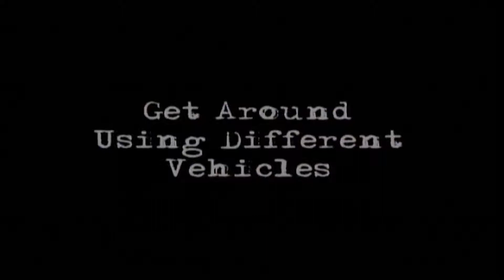Far Cry Instincts Xbox 2005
YouTube.Com/Killachief187
YouTube.com/Funk Star
YouTube.Com/187PRODUCTIONS